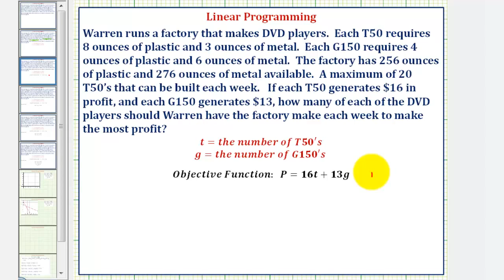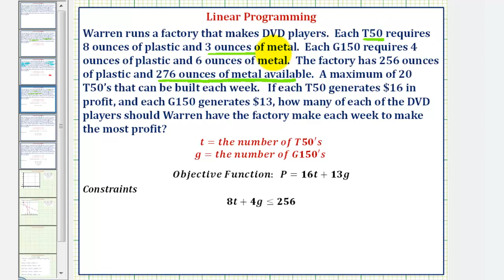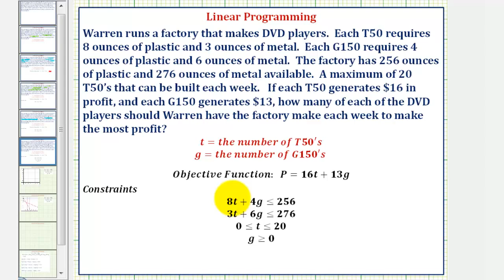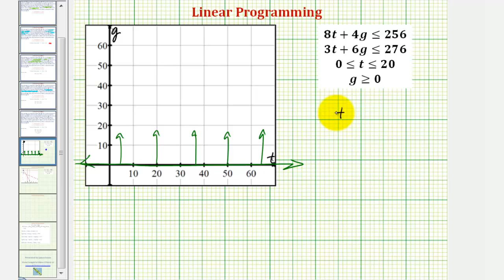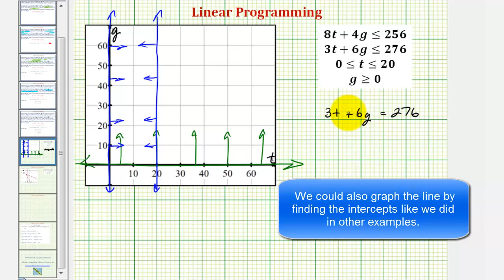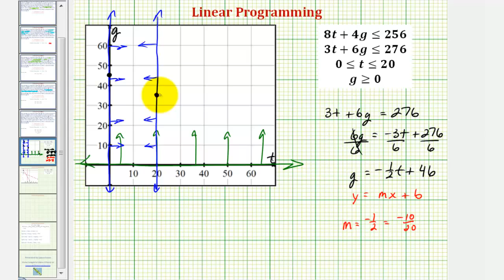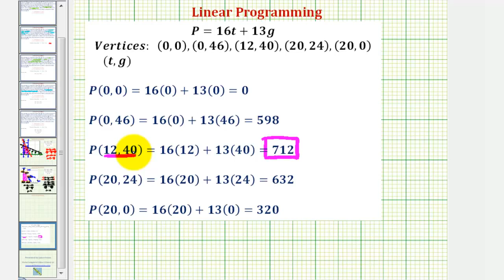Por ejemplo: utilice la programación lineal para maximizar las ganancias de dos reproductores de...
Este video explica cómo configurar un problema verbal de programación lineal y luego maximizar la función objetivo para maximizar las ganancias. Sitio